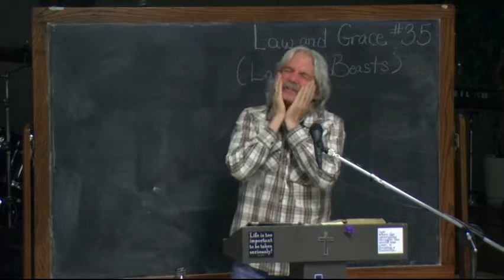35 Slaughtered Lamb On The Throne